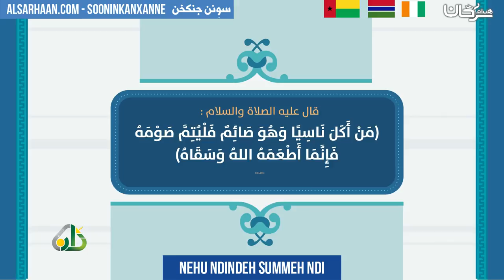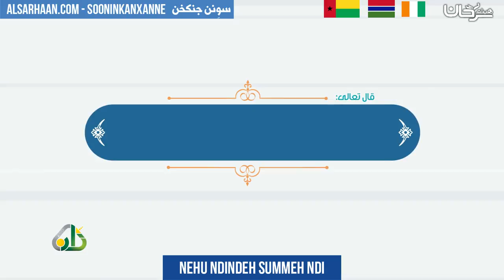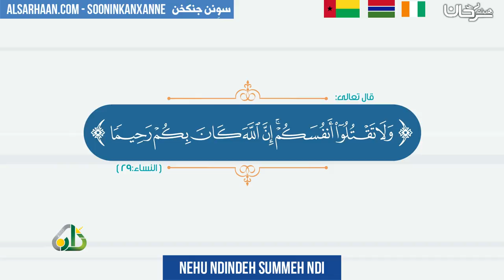NEHU NDINDEH SUMMEH NDI